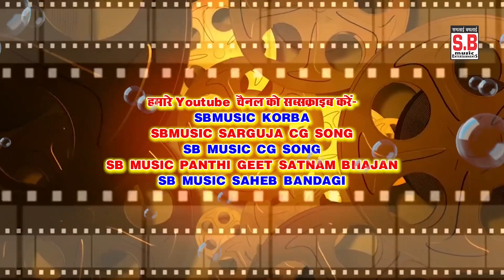Ho Sake To Pyar Karle | Dj Nikku Remix Nanki Ram Ghritlehare Shashi Lata CG SONG Chhattisgarhi Geet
New Hit Chhattisgarhi Geet Cg Song HD Video 2023 SB Music Korba

Song : Main To Hoige Sharabi Ho Sake To Pyar Karle
गीत : मैं तो होईगे शराबी हो सके तो प्यार करले
Male Singer : Nanki Ram Ghritlehare
गायक : ननकी राम घृतलहरे
Female Singer : Shashi Lata
गायिका : शशी लता
Lyrics By : Nanki Ram Ghritlehare
गीतकार : ननकी राम घृतलहरे
Music Composer : Bablu Mahant
Rhythm : S.K Lahor
Ped : Suraj Diwana
Benjo : Narendra Ghritlahre
Producer : Shri Ram Rathore
निर्माता : श्रीराम राठौर
Director : Shri Ram Rathore
निर्देशक : श्रीराम राठौर
Recordist : Nanki ji
रिकॉडिस्ट : ननकीजी
सर्वाधिकार सुरक्षित है : एस.बी.म्यूजिक इंटरटेनमेंट्स छत्तीसगढ़, भारत